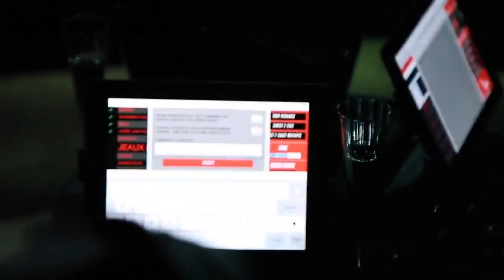Xashmere Performs at Coast 2 Coast LIVE | Miami Revolt Edition 10/14/16 - 3rd Place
DJ Seizure - Huge Music/Warner Bros Official DJ
Coast 2 Coast Mixtape DJ''''''''s
Cool Running DJ''''''''s
Liquid Shield
Mix By Trip - CEO of Miami Recording Studio, Engineer for Zoey Dollaz, Lupe Fiasco, Billy Blue, Poe Boy Music Group & more ()
D Roc - Producer for Lil Kim, Zoey Dollaz, Kevin Gates, Yo Gotti, Cory Gunz, Compton Menace, 2 Chainz & many more.

Friday, October 14, 2016 10:00 PM

Miami Live
912 71 St.